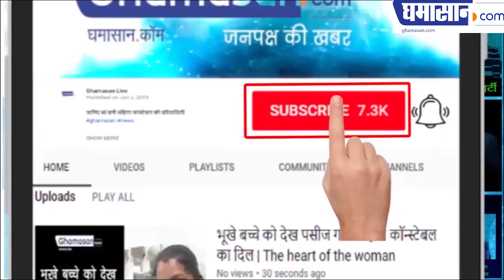अनिता हस्सनंदानी बनी सबकी पसंद